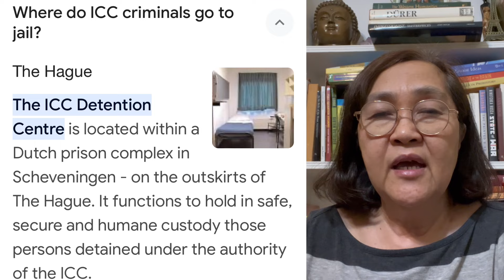ICC Will Issue Arrest Warrant to Duterte et al soon! - Sen. Trillanes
Malapit ng mag baba ng warrant of arrest ang International Court o ICC sa dating Pangulong Duterte et al  dahil sa paglabag sa Crimes against humanity.  Pakinggan ang panayam ng ANC kay

Ccto: ANC news reports